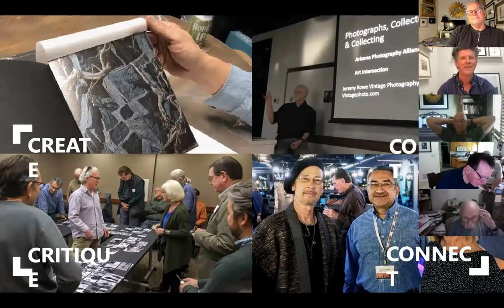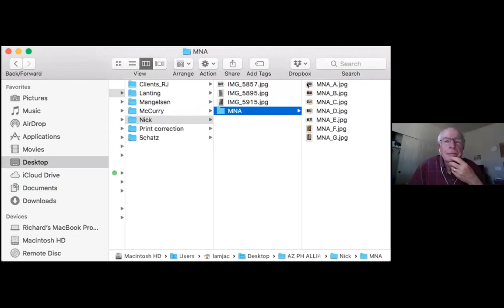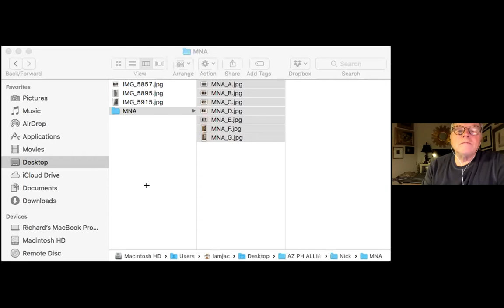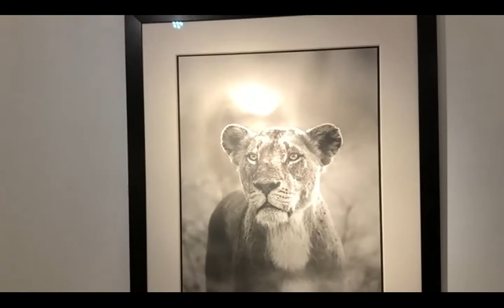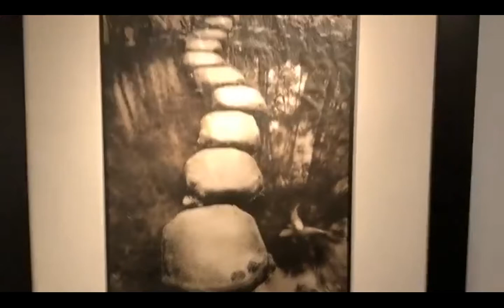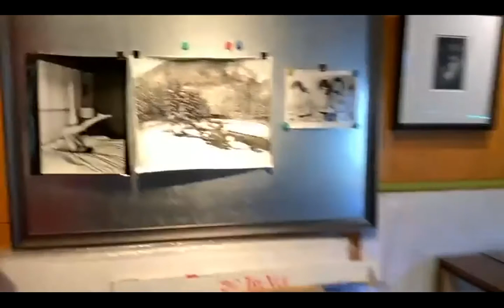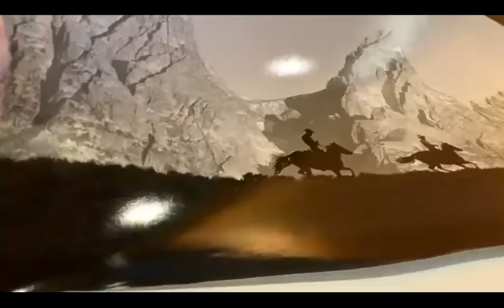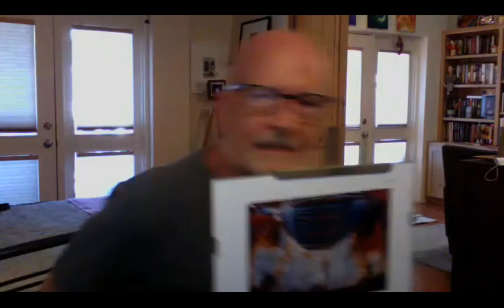AZPA Conversation with Richard Jackson and Matt Beaty in Flagstaff, Az.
Conversation with  master printer and art consultant Richard Jackson and a tour and conversation with Matt Beaty  owner of Hidden Light Fine Art Photographic and Darkroom Services.